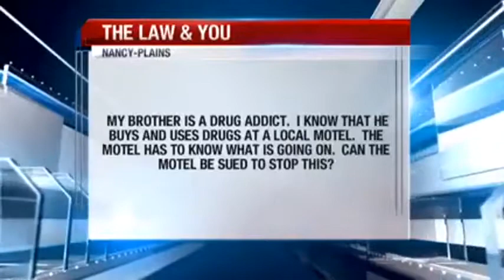A local motel is known for drugs, can I sue to stop it? - Free Legal Advice | Law & You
A woman's brother is a drug addict. She knows he buys and uses drugs at a local motel. She believes the motel has to know what is going on. Can she sue the motel to stop this? Find out of this Law & You with Attorneys Ed Ciarimboli and Greg Fellerman.